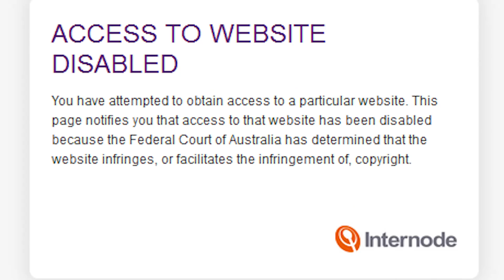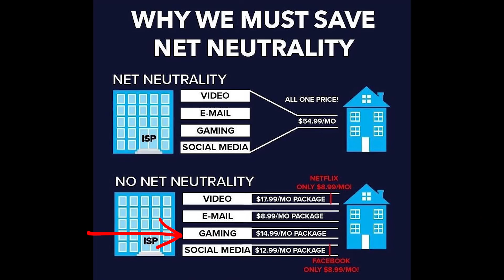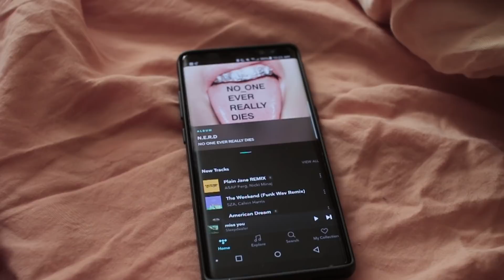THE INTERNET IS ALMOST DEAD: 2 WAYS TO KEEP IT ALIVE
The FCC just Killed Net Neutrality! WHAT DOES THIS MEAN FOR YOU AND 2 WAYS TO KEEP IT ALIVE! WATCH + SHARE!

Twitter + IG: @gillateen
Beat Used:
Arrival by Homage Beats